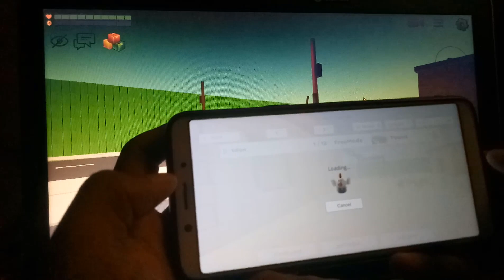Chicken Gun Big Bug @chaloapps9152 Chicken Gun Game v2.5.03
Chicken Gun Big Bug  @Chalo Apps  Chicken Gun Game v2.5.03

Armed 🔫🔫 chickens🐓 shoot and fight with each other🐓. Shooting on the network with two modes, 5🐓 vs 5🐓 and against all. You can cool your rooster, weapon, beak, sneakers and caps. This is a cockfight. Throw explosive eggs and arrange a slaughter. Join to angry roosters firefight.